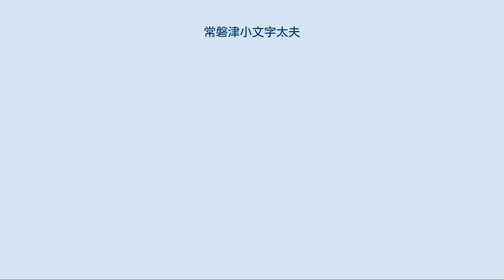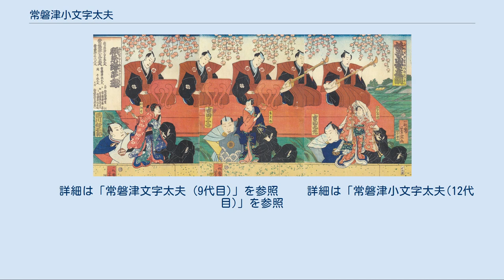常磐津小文字太夫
歌舞伎の出語りが本業の常磐津が、人形浄瑠璃の出語りをした貴重な錦絵。
六代目常磐津小文字太夫社中。
『妹背山女庭訓（願糸縁苧環 ）』。
初代歌川芳宗（一松斎芳宗）画。
 常磐津 小文字太夫（ときわづ こもじだゆう）は、浄瑠璃（三味線音楽・語り物）の1つ、常磐津節の宗家・家元である常磐津文字太夫の前名として名乗る。
代数は、富本節を創始し常磐津を離れた初代小文字太夫、五代目文字太夫を襲名したが、のちに豊後大掾と確執が生じ離縁となった四代目小文字太夫、通称桐生小文字と呼ばれ、やはり家元から離縁となった五代目小文字太夫の三人を含めない数え方や、小文字太夫を名乗ったすべての人を含めた数え方などがある。
 享保元年（1716年）－明和元年（1764年）。
 宮古路豊後掾の門弟、宮古路小文字太夫。
1747年に兄弟子である宮古路文字太夫（後の初代常磐津文字太夫）が常磐津節を創設した時に、初代常磐津小文字太夫と改名し脇語りをつとめる。
1748年に独立して富本豊志太夫と名乗り富本節を興した（この富本から清元節が創設される）。
1749年に受領して「富本豊前掾藤原敬親」となる。
1760年に再び受領して「富本筑前掾」となる。
 寛政4年（1792年）－文政2年（1819年）。
 後の常磐津八世家元・三代目常磐津文字太夫。
 文化元年（1804年）－文久2年（1862年）。
 後の常磐津九世家元・四代目常磐津文字太夫。
初代常磐津豊後大掾。
 文政5年（1822年）－明治2年（1869年）。
 後の常磐津十世家元・五代目常磐津文字太夫。
 生没年不詳。
 常磐津九世家元・四代目常磐津文字太夫（初代豊後大掾）の養子。
上州桐生の生まれであることから通称「桐生小文字」と呼ばれる。
俗称は新安。
1858年五代目文字太夫が離縁されたため養子に迎えられ、五代目小文字太夫を襲名。
1862年に初代常磐津豊後大掾が没すると江戸三座で立語りをつとめるようになるが、義父の歿後まもなく故あって家元家を離縁となり、1863年、中村座の顔見世番付筆頭に記されたのを最後とし、家元家を離れて故郷の上州桐生に帰り静かに没したとされる。
 代表曲：「五色晒」「市原野」等 天保12年（1841年）－明治5年（1872年）。
 常磐津十一世家元。
九世家元・四代目常磐津文字太夫(初代豊後大掾）の実子。
本名・常岡佐六。
通称は佐六文中。
 義兄弟の五代目文字太夫・五代目小文字太夫が相次いで離縁されたため若くして家元の後継者となる。
1864年2月中村座「色直肩毛氈」で常磐津太夫文中の名で初舞台。
同年10月中村座「廂の春酒宴嶋台」で小文字太夫を襲名。
名優四代目市川小團次が座頭をつとめ、江戸三座座主（中村勘三郎・十三代目市村羽左衛門・十二代目守田勘弥）、團菊左（初代河原崎権十郎時の九代目市川團十郎・十三代目市村羽左衛門時の五代目尾上菊五郎・初代市川左團次）が揃った60年ごとに開催される中村座寿狂言口上の錦絵に描かれている。
以後も引き続き三座に出勤し活躍した。
1869年7月中村座「大都会成扇絵合」では三代目常磐津文字太夫五十回忌・初代市川男女蔵三十七回忌・四代目常磐津文字太夫七回忌と称し「助六」など全四段の浄瑠璃を一門総出で上演した。
明治維新後には常磐津、初世家元前名の頭文字をそれぞれ取り苗字を得た。
1872年中村座「積恋雪関扉」を最後に31歳で早世してしまうが、その後は妻ツネが「常磐津太夫・文中（太夫文中）」の名で流儀をよく取りまとめる。
 代表曲：「紅かん」「助六」「松花宮古路」等 天保13年（1842年）－明治39年（1906年）。
 常磐津十二世家元。
十一世家元六代目小文字太夫（通称・佐六文中）妻である常岡ツネ（十三世預家元・太夫文中）の養子。
本名・山蔭（常岡）忠助。
後の初代常磐津林中。
 幼少のころ和登太夫に入門し小和登太夫を許される。
その後に初代豊後大掾の内弟子となり、1862年に豊後大掾が没すると初代松尾太夫の門下となる。
1879年まで二代目松尾太夫を名乗っていたが、新富座座元の十二代目守田勘弥の世話で家元家に養子に入り七代目小文字太夫を襲名。
1882年には1860年以来分れていた常磐津三味線方岸澤派との和解を成立させ、1884年には記念曲として「松島」を作曲。
1886年以降に家元家を故あって離れたあとは、初代常磐津林中となり出勤している。
豪快で自由闊達、変幻自在の語り口で近世邦楽史不出世の名人とされ、清元節家元五代目清元延寿太夫、長唄研精会...